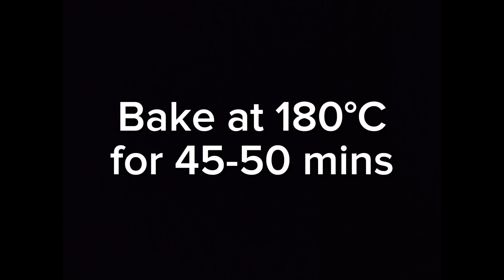Mango Cake Recipe by Zamsa Kitchen | Eggless Mango Cake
Mango Cake | Zamsa Kitchen
If you are new to this channel, Hi! It's "ZAMSA KITCHEN".
Try this new recipe and give feedback.

Written Recipe:
Ingredients:
1/2 Cup Milk
1 Tsp Vinegar
1 & 1/2 Cup Mango Puree
1 & 1/2 Cup All-Purpose Flour
2 Tbsp Cornflour
1 Tsp Baking Powder
1/2 Tsp Baking Soda
3/4 Cup Powdered Sugar
1 Tsp Vanilla Extract
1/4 Tsp Salt
1/3 Cup Oil

For Icing:
1/2 Cup Icing Sugar
2 Tbsp Milk
1/2 Tsp Vanilla Extract

Directions:
- In a bowl, add milk and vinegar and mix well to prepare buttermilk and set aside.
- In a bowl, add powdered sugar & oil and Mix until Well combined.
- Then, add mango puree, all-purpose flour, cornflour, baking powder, baking soda, salt, vanilla extract and Mix until Well Combined.
- In a greased pan lined with butter paper, pour the prepared batter & tap a few times.
- Bake in Preheated oven at 180*C for 45-50 mins.
- For icing, in a bowl, add icing sugar, milk, vanilla extract and Mix well an transfer it to a piping bag.
- Then, drizzle the prepared sugar glaze on cake.
- Serve & Enjoy!